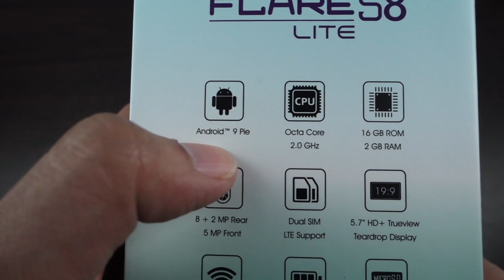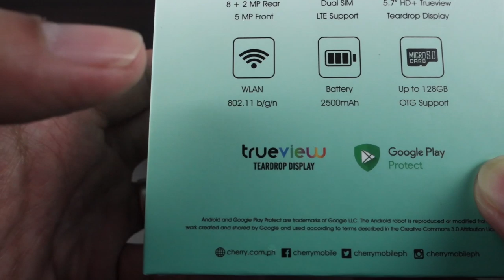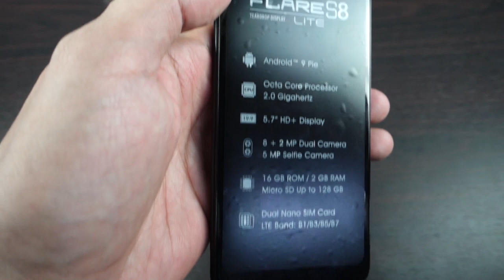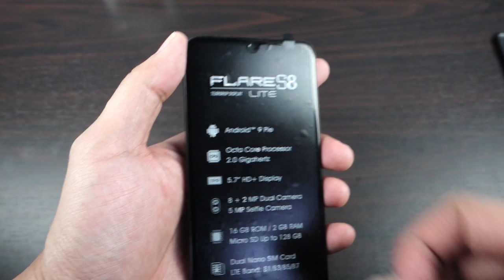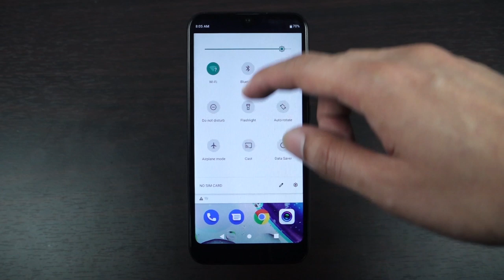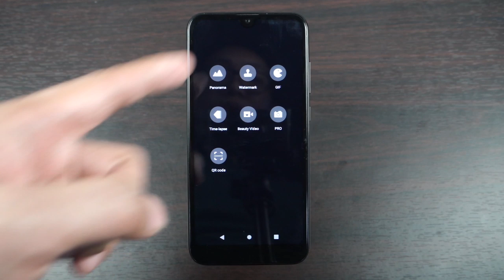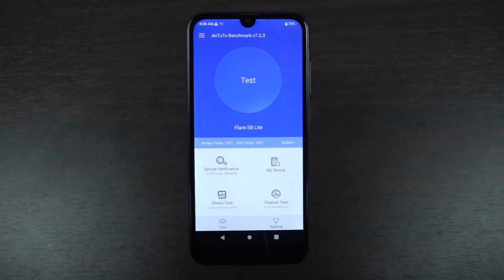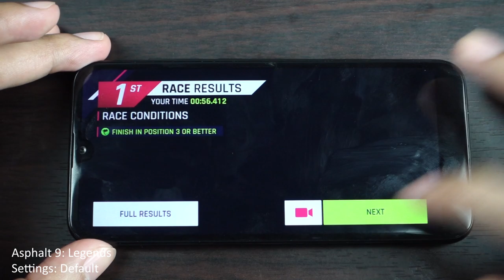Unboxing: Cherry Mobile Flare S8 Lite || Hands-on || Helio P23 || Pinakasulit na Gaming Smartphone!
Cherry Mobile – Flare S8 Lite
OS: Android 9.0 (Pie)
CPU: MediaTek MT6763V Helio P23 64bit Octacore 2.0Ghz
Memory: 16GB ROM/2GB RAM
Card Slot: Micro SD up to 128GB
GPU: Mali-G71 MP2 700Mhz
Display: 5.7" HD+ 720x1520 Trueview 19:9
Rear Dual Camera: 8MP OV8865 + 2MP
Front Single Camera: 5MP GC5035
2G Network: 850/900/1800/1900 MHz
3G Network: 850/900/2100 Mhz
4G/LTE Network: B1/B3/B5/B7
SIMs Slot: SIM1 Nano, SIM2 Hybrid (Nano SIM x Micro SD)
Bluetooth: 4.0
Wifi: 802.11 bgn
A-GPS
USB Port: Micro USB, OTG
Headphone 3.5mm jack, Headset included.
Speaker: Yes
Sensors: Proximity, Accelorometer
Battery: 2500mAh (removable)
Colors: Black
SRP: 3,299pesos